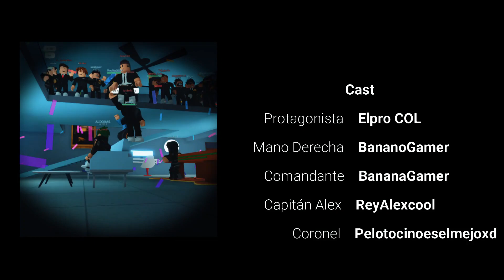EL RESCATE 1 Película Completa | Especial 20K subs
Este proyecto fue realizado con Rey Alex, tomó al rededor de 3 meses completarlo, en el mensaje fijado que está en los comentarios les dejé su canal para que lo apoyen
🎮Roblox🎮
Créditos Extras
Creadores de La Miniatura - ValentinGuerrero48
Creadores de La Miniatura - Redexito2